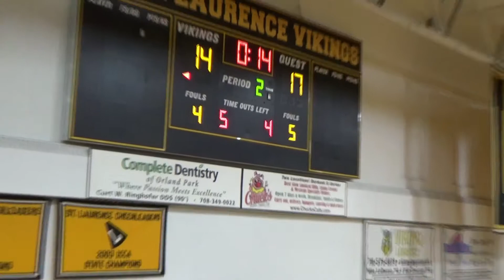Downers South first half